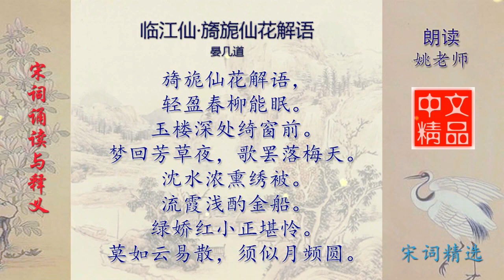临江仙·旖旎仙花解语 宋代 晏几道